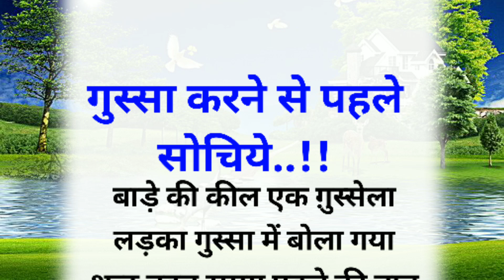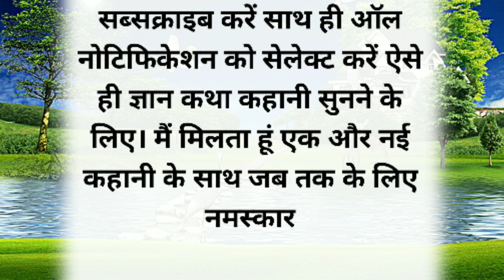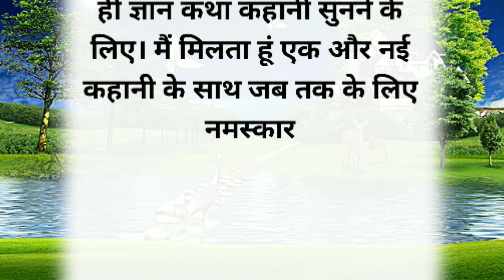गुस्सा करने से पहले सोचिये l best lines l acchi kahani l Life Story A1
ज्यादा गुस्से करने से बॉडी में दर्द और डाइजेशन सिस्टम खराब हो जाता है। लगातार गुस्से में रहने पर सरवाइकल स्पॉन्डिलाइटिस तथा फ्रोजन शोल्डर तक हा़े जाता है। गुस्सा करने से दिल और दिमाग खतरनाक अवस्था तक दुष्प्रभावित होते हैं। दिमाग में खून की नलियां सिकुड़ने से हाई ब्लड प्रेशर के कारण दिल पर दबाव बढ़ जाता है।

cover topic:-
ज्यादा क्रोध करने से हमारे शरीर का कौन सा अंग कमजोर हो जाता है
गुस्सा करने वाले लोग अच्छे क्यों होते हैं
गुस्से में क्या होता है
क्रोध आने पर क्या करना चाहिए
क्रोध करने वाली स्त्री को क्या कहते हैं
मुझे अचानक गुस्सा क्यों आता है
छोटी छोटी बातों पर गुस्सा क्यों आता है
गुस्सा कम करने के लिए क्या खाना चाहिए
गुस्से को तुरंत कैसे नियंत्रित करें
मुझे गुस्सा बहुत आता है क्या करूँ
गुस्सा करने का नुकसान क्या है
दिमाग में गुस्सा कहां से आता है
क्रोध का मालिक कौन है
क्या गुस्सा होने पर लोग मजबूत होते हैं
मैं दुनिया पर गुस्सा होना कैसे बंद करूं
क्रोध पर काबू कैसे पाया जाता है
सबसे ज्यादा गुस्सा क्यों आता है
क्या इंसान गुस्से में सच बोलता है
क्रोध कब करना चाहिए
क्रोध और गुस्से में क्या अंतर होता है
मैं छोटी-छोटी बातों पर सच में पागल क्यों हो जाता हूं
क्रोध को कैसे नियंत्रित करें मनोविज्ञान
मैं छोटी छोटी बातों पर गुस्सा होना कैसे बंद करूं

         { This video } { Life Story A1 }
                   [ Bihar Madhepura ]
 { Love you } ♥️♥️♥️👍👍👍